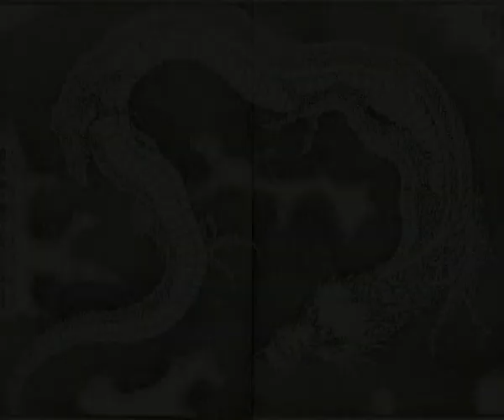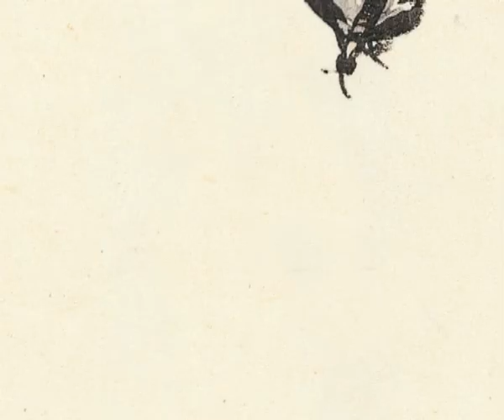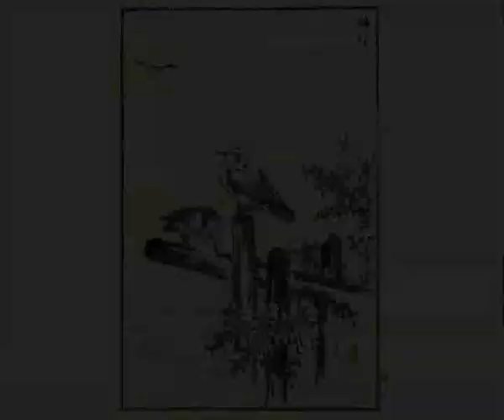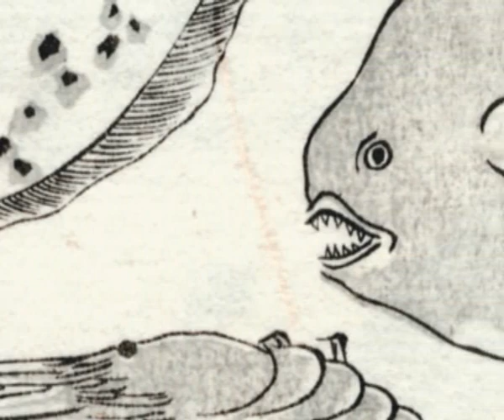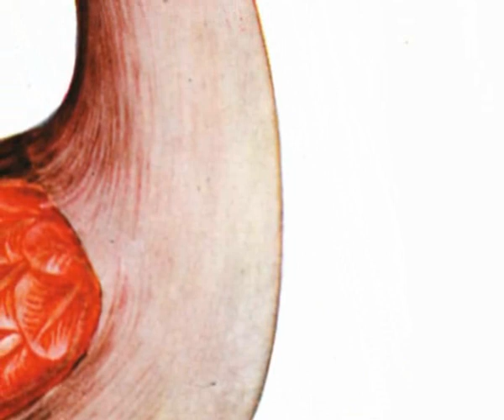Animali e Creature Fantastiche nell'Arte dell'Estremo Oriente (Whitelight Editore)